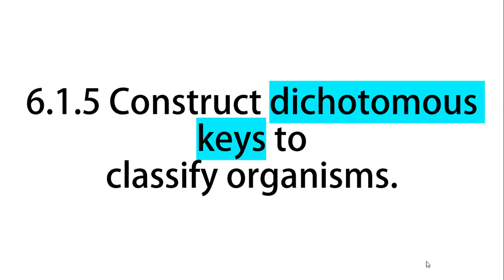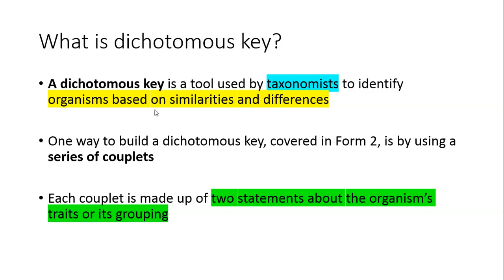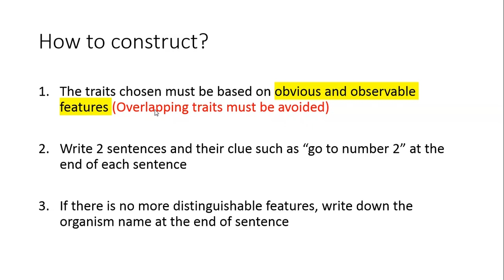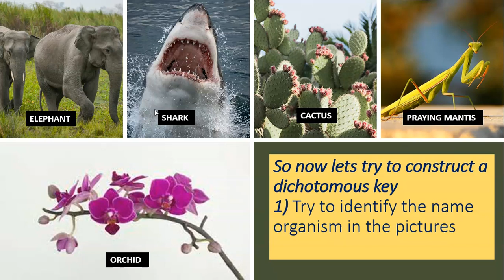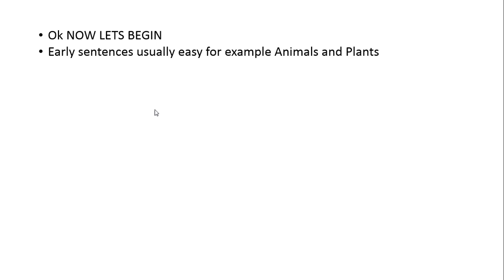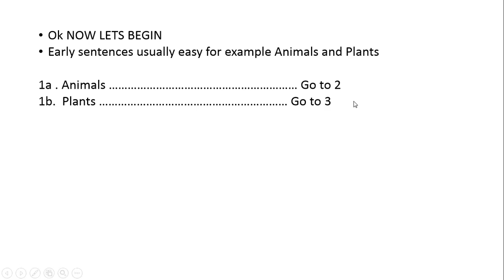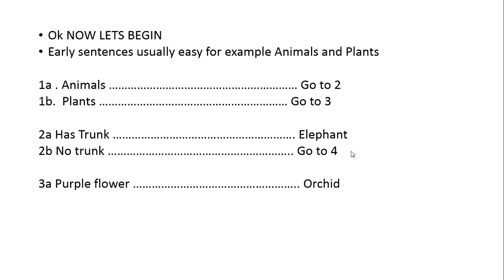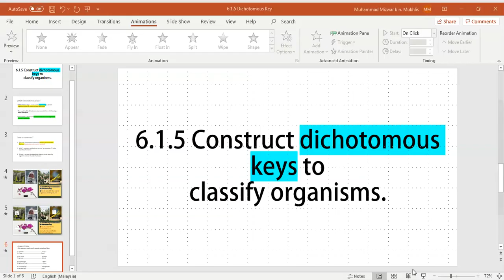8.1.5 Construct dichotomous key Form 5 KSSM Biology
This is a simple video on easy steps on how to construct a dichotomous key for Form 5 KSSM Biology